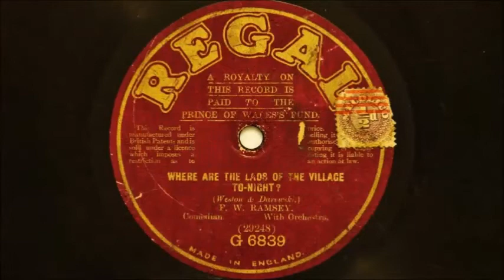F W Ramsey, (AKA Fred Douglas) -- Where Are The Lads Of The Village Tonight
Recorded in London in Autumn 1915
Sung by Fred Douglas. Words by R P Weston, music by Herman Datewski, 1914

Lyrics:
The West End's not the same tonight the lights aren't shining quite so bright
That's what I hear the little ladies say
To give a glad eye is a crime, for it's a sad eye all the time
The dear lads of the village are away
The barmaid at you tries to wink but with a tear-drop has to blink
And won't be ashamed to tell you why
Though the mob their flags are wagging singing jingo songs and bragging
All the girls will ask each other with a sigh.

'Where are the lads of the village tonight?
Where are the nuts we knew?
In Piccadilly? In Leicester square? No, not there, no not there.
They're taking a trip on the Continong
With their rifles and their bayonettes bright
Facing danger gladly where they're needed badly
That's where they are tonight.'

No, Algie isn't on the moors and bringing pheasants down by scores
He's shooting quite a different kind of bird
And Gussie isn't with the hounds he's now on foreign hunting grounds
He's hunting German foxes so I've heard
And Percy though at sea a lot is not at Cowes upon his yacht
When last our Percy boy was seen
He was back as master gunner on a twenty thousand tonner
Dropping shells upon a German submarine

Gone to teach the vulture murder isn't culture

Where the Kaiser's humbled, knows his power has crumbled

THIS VERSE WAS OMITTED FROM THIS RECORDING.

 We miss those gay dare-devil boys
The student lads, all fun and noise
But Guys and St Bathelomew's know well
That in the trenches kneeling low
They tend the wounded though they know
The Red Cross Flag's a mark for a German shell
But all the boys are doing grand
For King and Home and Motherland
And when at last they've turned the tide
Though Berlin's the place they'll rush for
They'll do nothing we need blush for
No, they'll play the game, and we shall say with pride.